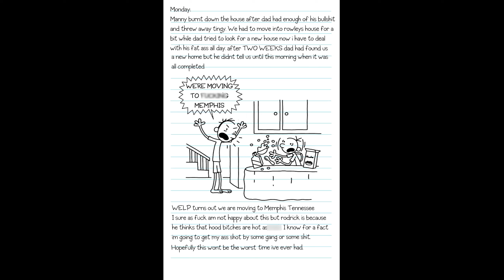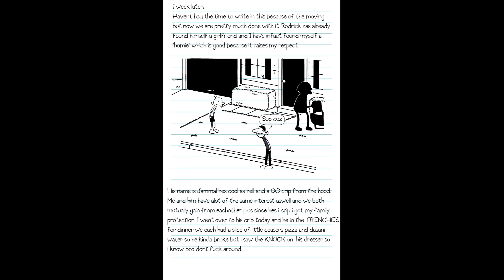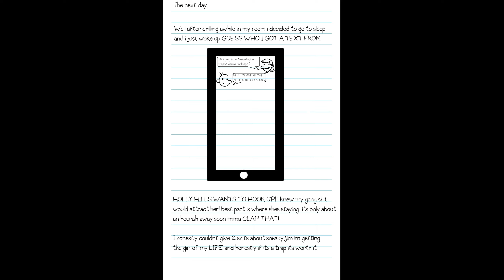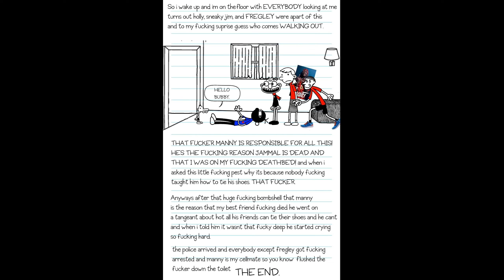Greg The Crip Fan Fiction Reading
Greg The Crip | Diary Of A Wimpy Kid: Hood Dayz fan fiction

No gang activity or dangerous activity is promoted or encouraged by this video everything is fiction and for narrative purposes